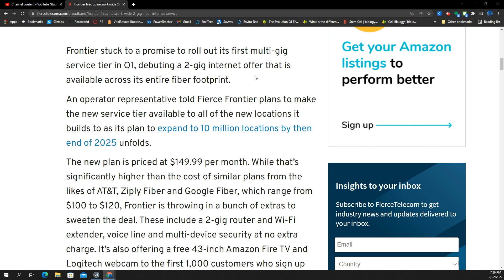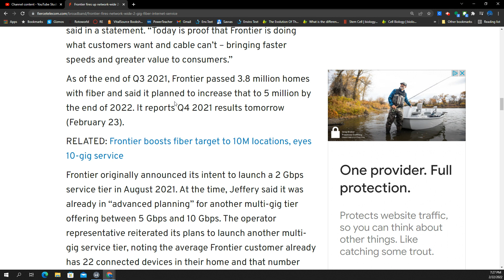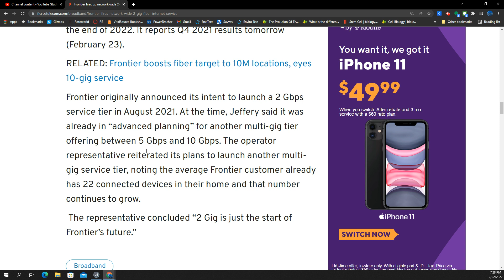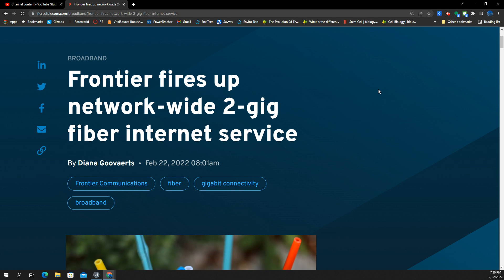Multi Gig Fiber the new cable! Frontier 2 GBPS entire footprint! DOCSIS 4.0